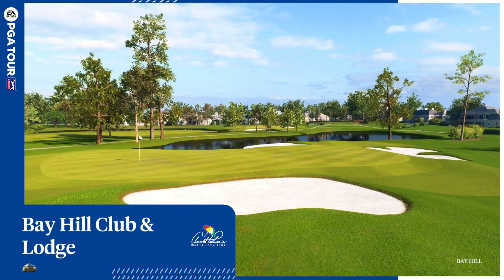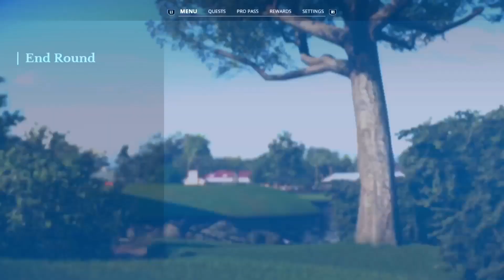PGA Tour Career Mode: EPIC 3rd Round at Arnold Palmer Invitational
Join Nicholas The Dude as he navigates through an EPIC 3rd round at the Arnold Palmer Invitational in this EA Sports PGA Tour Career Mode gameplay. Will he be able to conquer the challenging course and secure a spot at the top of the leaderboard? Tune in to find out! Let's see if Nicholas can showcase his golf skills and make a mark in this prestigious tournament.